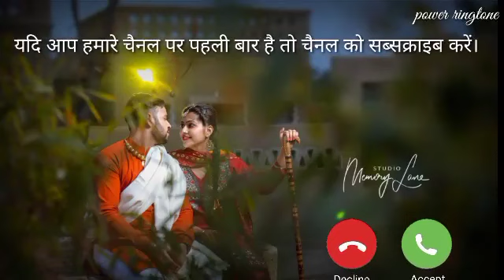New Punjabi Ringtone Mobile Phone Ringtone Call Ringtone